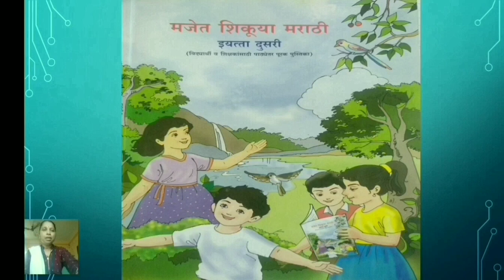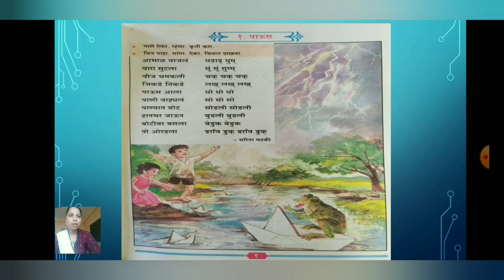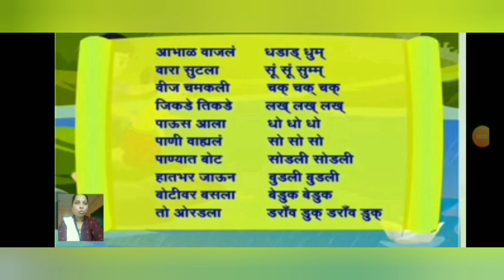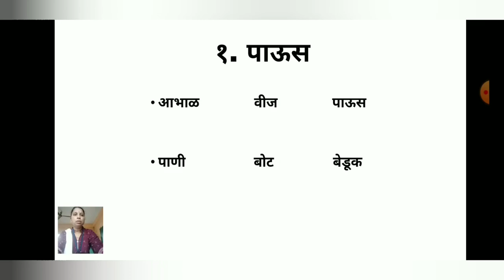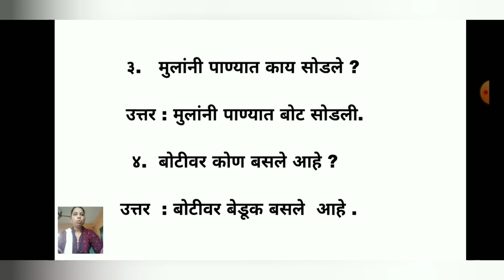Std. II Marathi Lesson 1